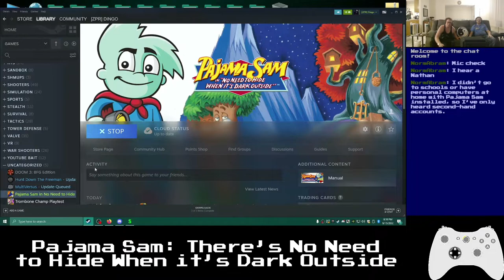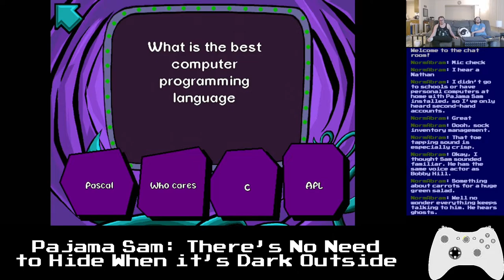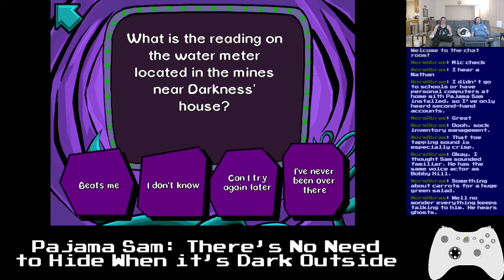Basement Quality - Pajama Sam: There's No Need To Hide When it's Dark Outside (Part 1/3)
Basement Quality turns 10 today! happy anniversary gamers